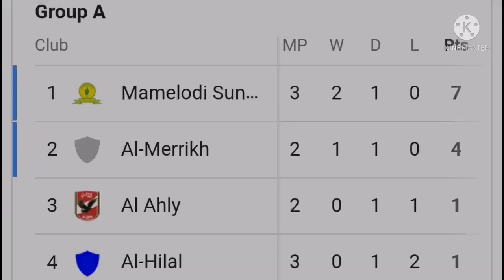Mamelodi Sundowns' GOAL against AL Ahly | Thapelo Morena with a thunder to seal a victory for DOWNS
Thapelo Morena with a thunder to seal a victory for Mamelodi Sundowns after their CAF Champions League match against AL Ahly. Leading the group with seven points on their name.